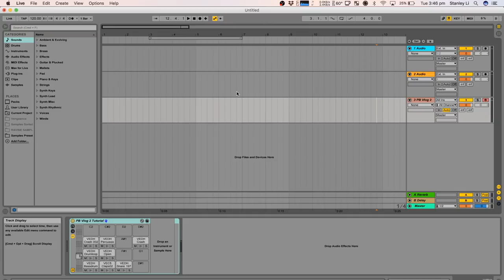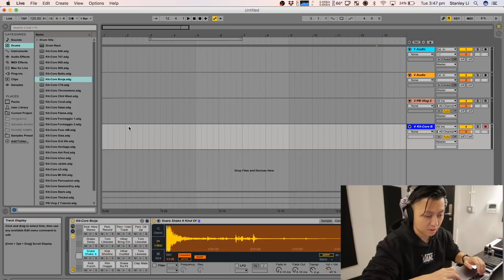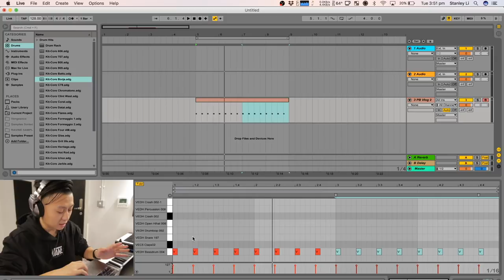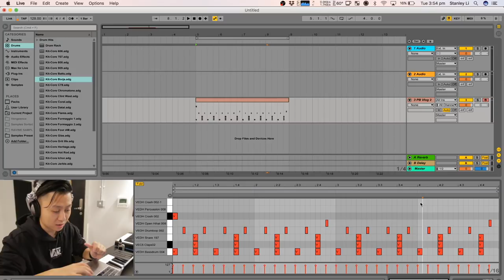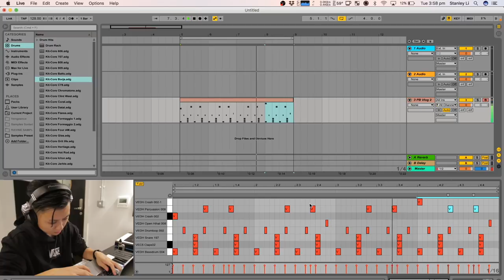DJ Ravine: PB Vlog #2 - Beats in 4/4